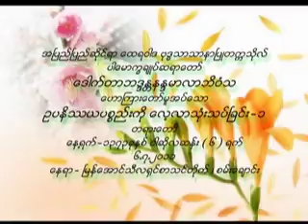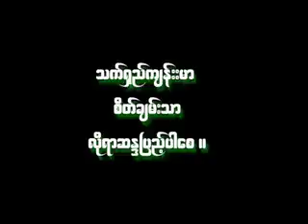ဥပနိႆယပစၥည္းကို ေလ႔လာသံုးသပ္ျခင္း အပိုင္း ၁ ဆရာေတာ္ နႏၵမာလာ ဘိဝံသ - Nandamalabhivamsa